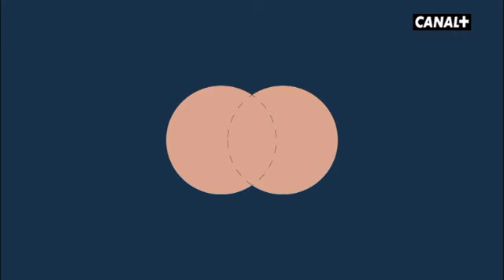MENÚ STEREO: Biscuit con 'Now I know' | CANAL+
Pocos grupos hemos disfrutar tanto en el estudio como Biscuit con Tokyo Sex Destruction Aquí un fragmento... Actitud!